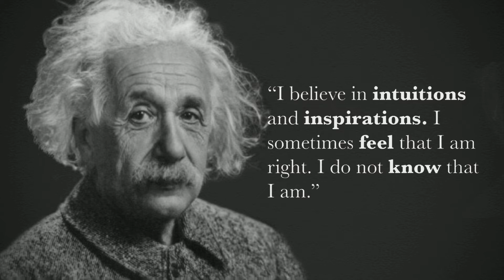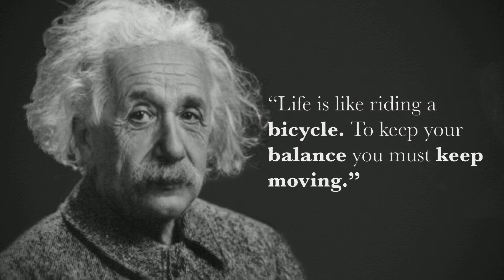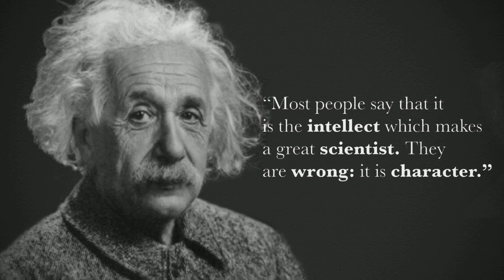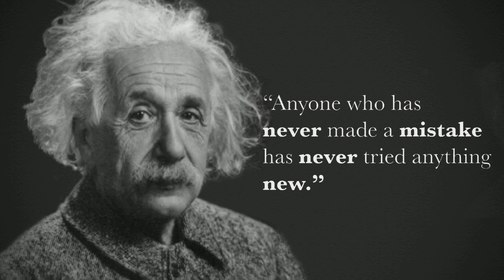Albert Enistein motivational speech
The Albert Einstein motivational speech
Hi firends, I hope everything is going well with you.
this is a motivational speech of Albert Einstein.